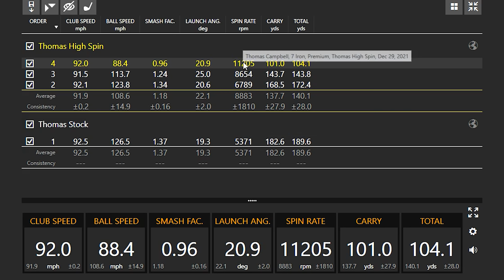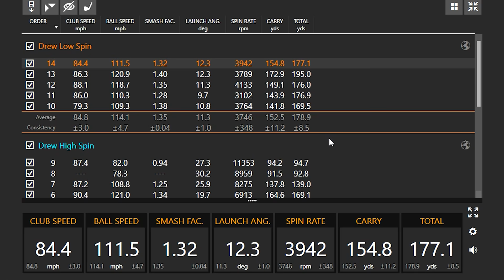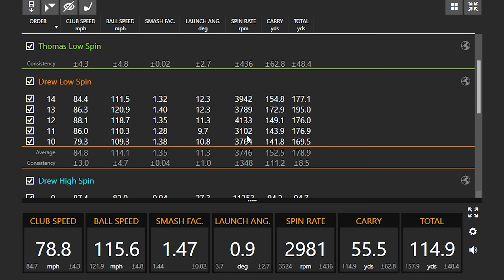7-Iron Spin Golf Challenge | Head-To-Head Golf Challenge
This golf challenge video features 2nd Swing's Drew Mahowald and Thomas Campbell in a competition to see who can generate the most and least spin with a 7-iron. For the golf challenge, Drew and Thomas can select any 7-iron from the entire selection at the 2nd Swing Minnetonka store location to use.

Throughout the golf challenge, Thomas and Drew also discuss how they are manipulating their swings to achieve high or low spin and analyze the key Trackman data.